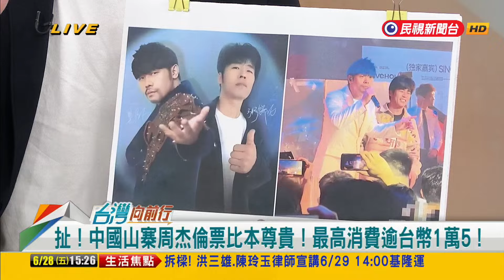2024.06.28【台灣向前行 Part4】大巨蛋開唱第一人？周杰倫稱"8月已空下來"！127條卡演唱會？內政部：北市府自行決定！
周杰倫8月登大巨蛋? 蔣萬安開唱"告白氣球" 內政部:解套看北市
大巨蛋開唱第一人？周杰倫稱"8月已空下來"！就等北市府回應？
蔣萬安唱"告白氣球"請示中央！內政部：北市府自行決定！
127條卡演唱會？張斯綱提案助解套！苗博雅：蔣想當不沾鍋！
蔣問內政部！大巨蛋非中央蓋！簡舒培：市府要本於權責處理！
扯！中國山寨周杰倫票比本尊貴！最高消費逾台幣1萬5 !
"粥餅倫"+"黑倫"合開演唱會！模仿更有票房？周杰倫尷尬？

13:55 和您準時向前行～